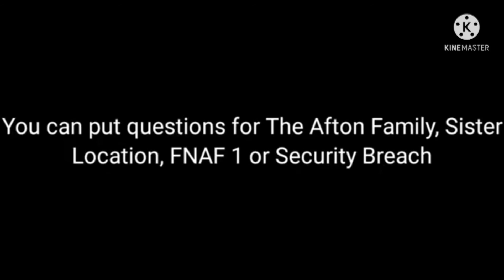Comment FNAF Dares